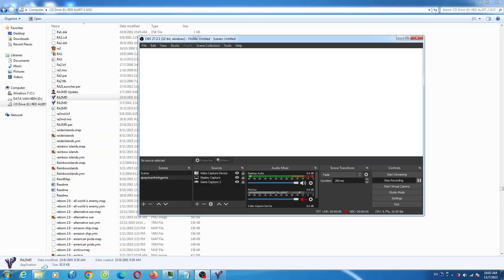Red Alert 2 Hades Hard AI Many Cannon